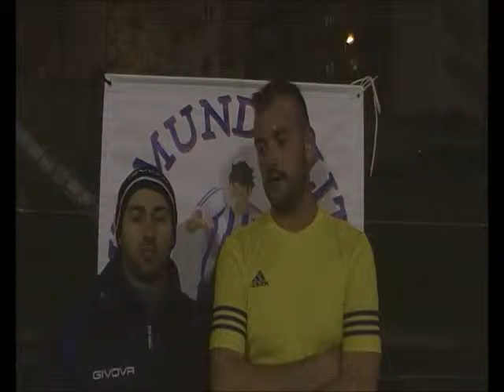"Il Mundialito" 5°Ed., 8° giornata: F.C.Jackdaw-Real Seleçao: Intervista Carmine Nunneri